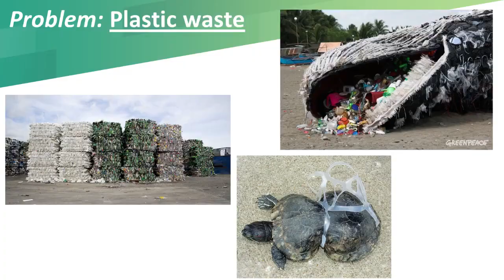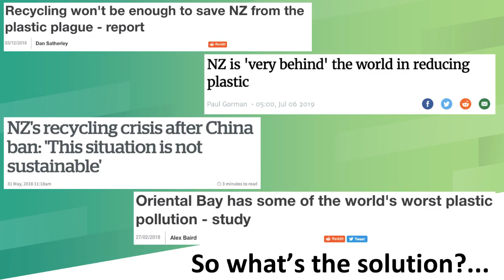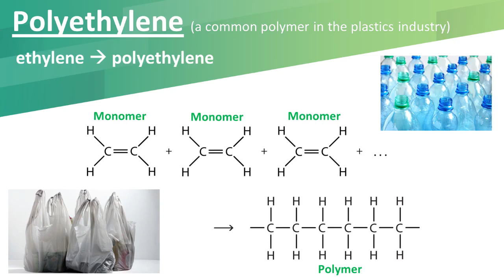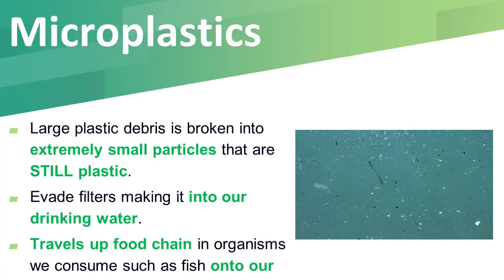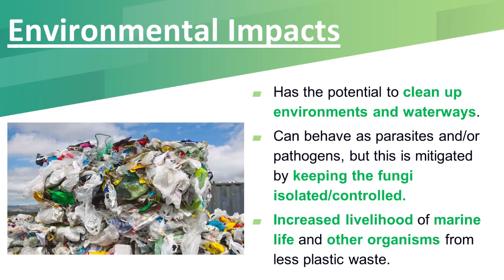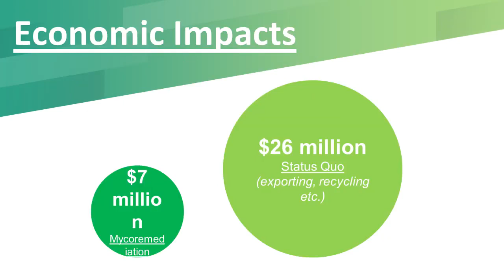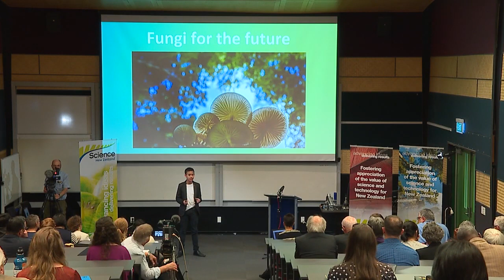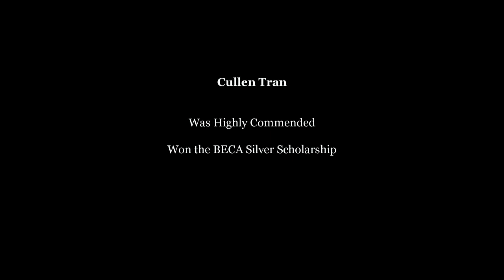Cullen Tran - Bioremediation to Banish Plastics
Winner of a Highly Commended Award at the 2019 Sir Paul Callaghan Eureka! Awards. Cullen also won the BECA Scholarship.